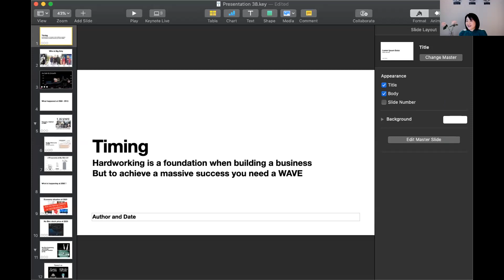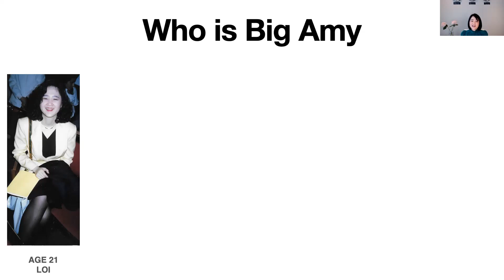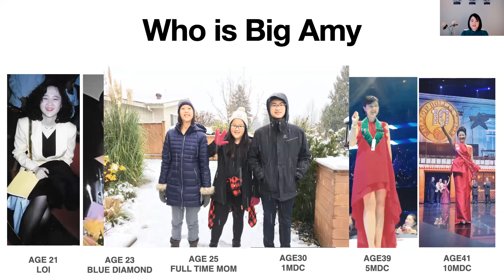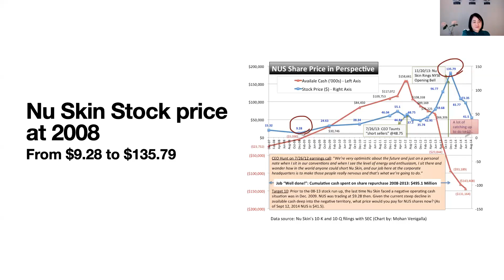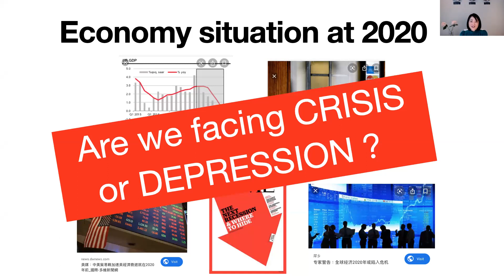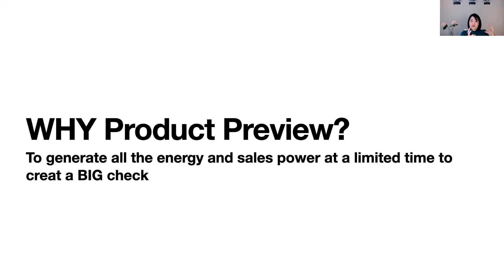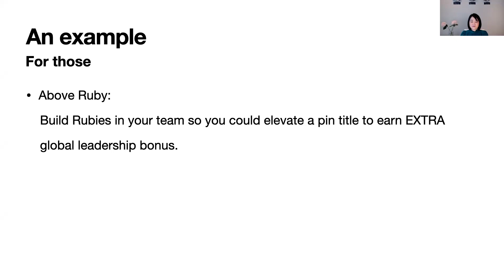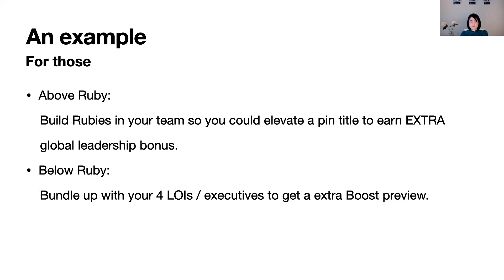Amy Chou y como crear un negocio global gigante en tiempos de crisis.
Team Elite Amy Chou joined NuSkin at age 20 in 1996. Now, 25 years later, she has achieved incredible success in the business, has earned Circle of Excellence III, and is one of the fastest growing leaders in the North American Market. Her LTO strategy for 2013 positioned her at the top of the company around the world in sales for that year.
Come together and learn from this experienced and amazing woman.